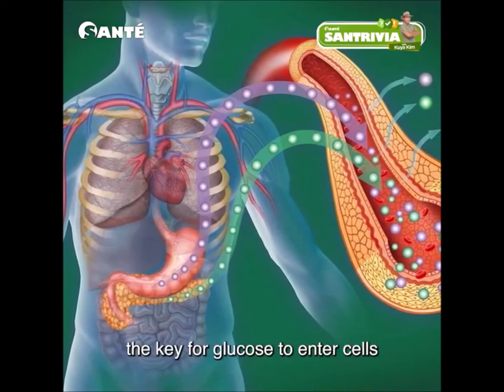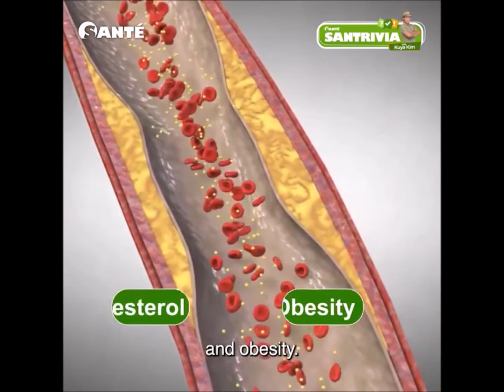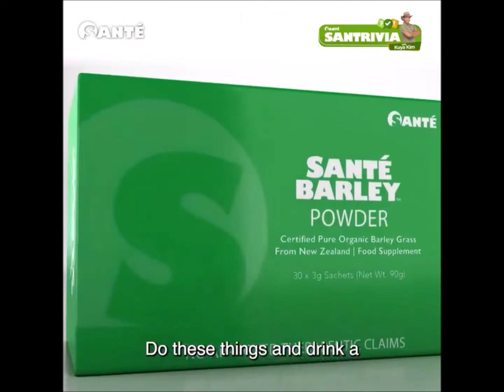Kuya Kim's SANTRIVIA: Diabetes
Diabetes is one of the leading causes of death in the Philippines. Learn more about Diabetes and how barley grass helps lower blood sugar levels with Kuya Kim and Doc Vergara in today’s episode of Santrivia. 🙂